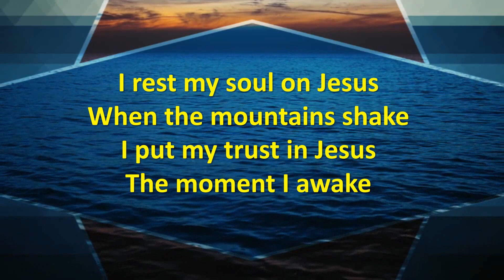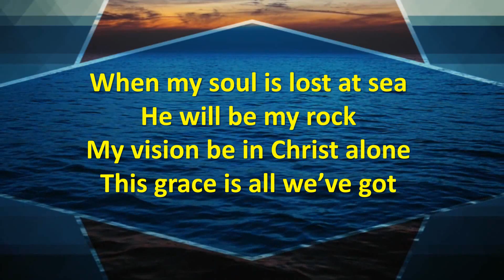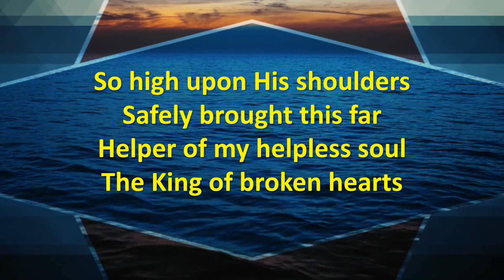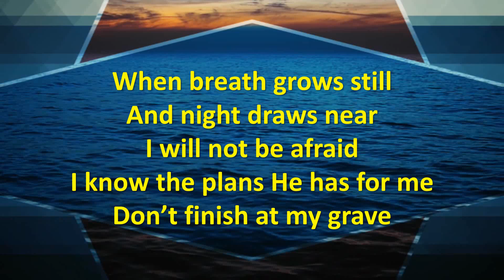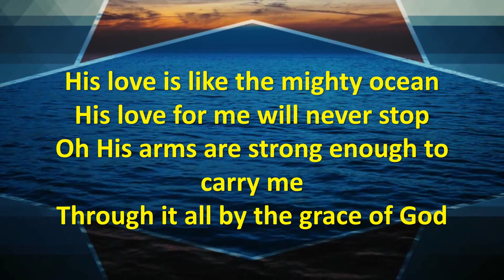By the grace of God